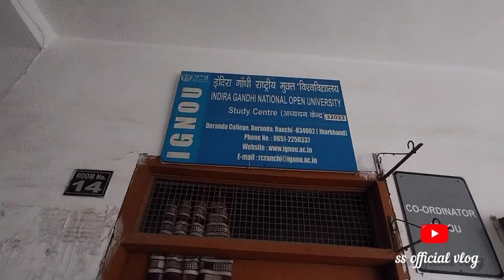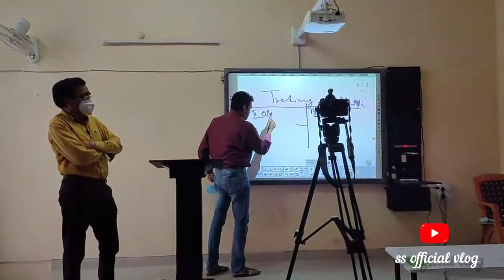Doranda college || Best college in ranchi with low fees ||Doranda college new campus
अगर आप किसी को किसी तरह के जनकारी चाहिए तो आप मेरे से डायरेक्ट कांटेक्ट कर सकते हैं और किसी को भी किसी तरह की जानकारी चाहिए तो आप कमेंट बॉक्स में अपना मैसेज डाल सकते हैं ।
आज से वोकेशनल कोर्स के लिए एडमिशन की प्रक्रिया शुरू हो चुकी है डोरंडा कॉलेज के वेबसाइट से फॉर्म फिल अप कर सकते हैं ।
Sumit Sahu 🥰